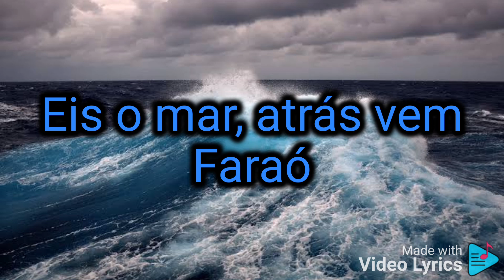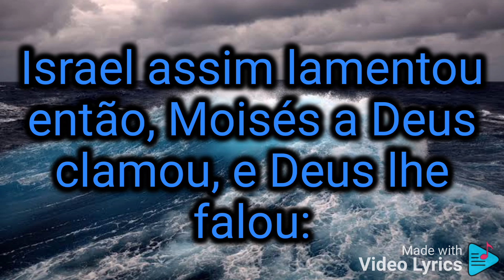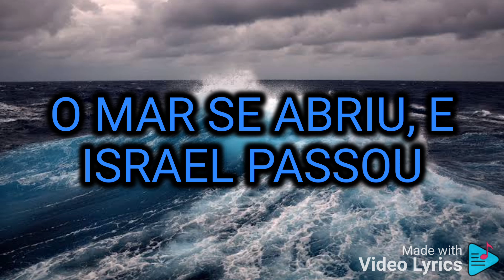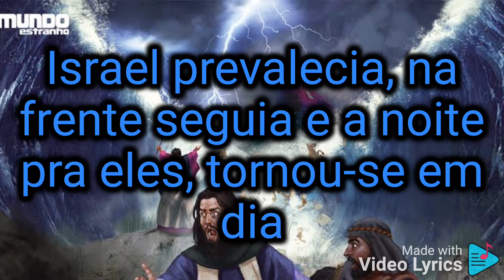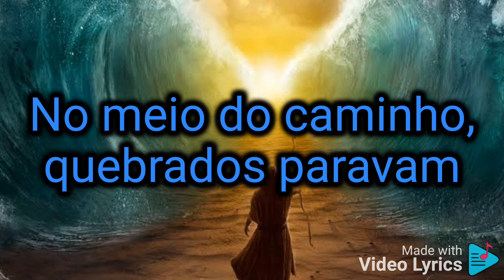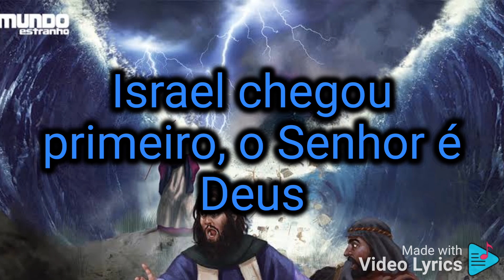Faraó ou Deus-Shirley Carvalhaes-Letra e Voz